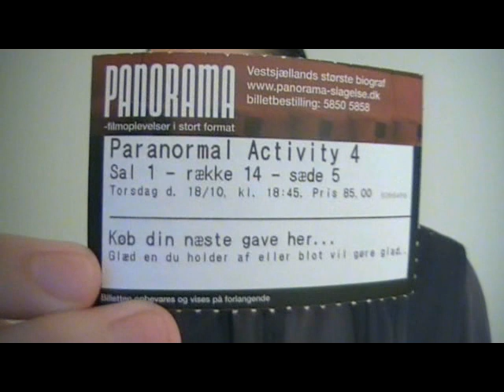Paranormal Activity 4 movie thoughts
Spoiler alert: I reveal a lot of what happens in the movie, including the ending; I made this mainly for those who have already watched it. This is where I get into specific stuff of the film. There is a no swearing in this video.

Since making this video, I've also watched the sequel and recorded videos on that.

I recorded this right after getting back from the cinema. I hope you enjoy it, and that I can help spark debate about the film.

I meant to say in this: Why does Wyatt have bunk beds? The age difference between him and Alex seems to rule out that they've slept in a regular bed(not a crib), and in the same room at some point.

Timecodes for what I discuss:
00:30 Katie Necksnapper
1:20 good kills, the cat
3:15 the knife, telekinetic lifting out of bed
5:15 expansion of mythos
7:00 the house across the street
9:00 Wyatt=Hunter
12:30 Robbie is to gain access
13:15 father drug around
15:10 garage scene
17:00 Ben intentionally recording Alex

Paranormal Activity:

The spoiler-ridden videos where I go over thoughts I had on the movie(some swearing):

Paranormal Activity 2:

The spoiler-ridden video(11 and a half minutes) where I go over thoughts I had on the movie(some swearing)

Paranormal Activity 3:

The spoiler-ridden video(26 and a half minutes) where I go over thoughts I had on the movie